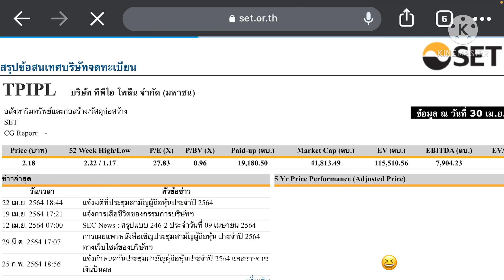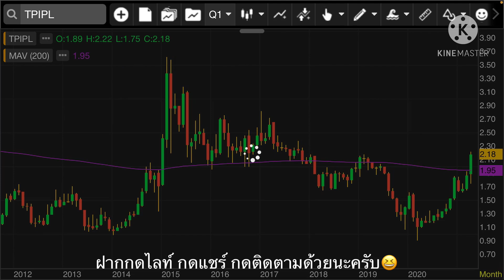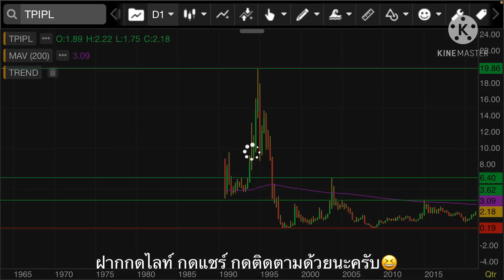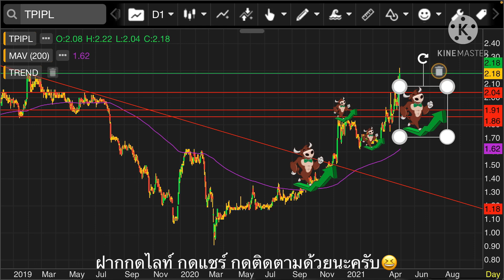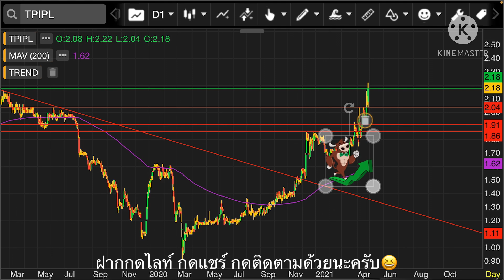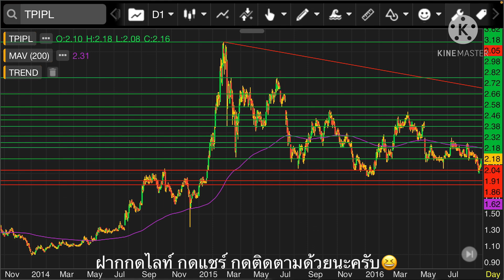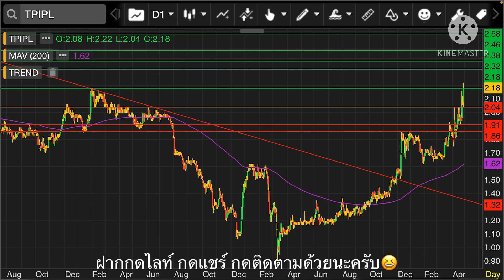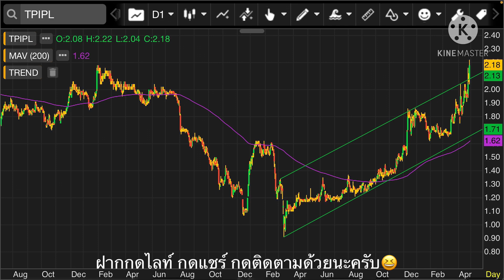EP.337 แผนเทรด TPIPL (FC ช่องขอมา จัดให้)